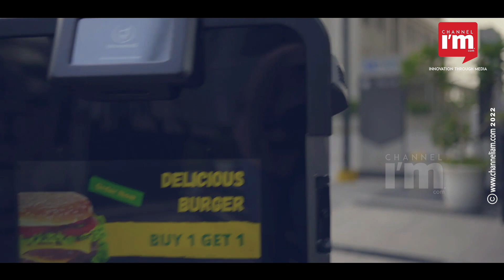ഫുഡും പലചരക്കും വീട്ടിലേക്ക് തരാൻ Ottobot | Fully autonomous Robots that can deliver Food & Grocery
ഫുഡും, പലചരക്കും മറ്റും ഓൻലൈനായി ഓർഡറ് ചെയ്യുകയും അവ വീട്ടിൽ ഡെലിവറി ചെയ്യുന്നതും നമുക്ക് ഇന്ന് സാധാരണമാണ്. എന്നാൽ നമ്മൾ ഓർഡർ ചെയ്യുന്ന സാധനങ്ങൾ ഒരു റോബോട്ട് വീട്ടിൽ ഡെലിവർ ചെയ്യുന്ന കാലം വിദൂരമല്ല. ലോകത്തിലെ ആദ്യത്തെ കംപ്ലീറ്റ് ഓട്ടോണമസ് ഡെലിവറി റോബോട്ടാണ് Ottobot.

Ottobot, Fully autonomous Robots that can deliver food and groceries. Ottobot is the world's first fully autonomous delivery robot. Ottobot, a cutting-edge delivery option that combines interior and outdoor deliveries, as well as delivery logistics, was unveiled at the Dubai Gitex in 2022. The Ottobot was created by Ottonomy.io, a US-based company.